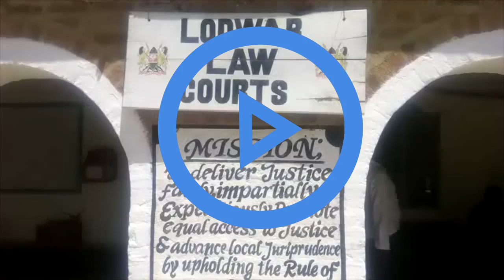Governor Nanok files response to a petition challenging his re-election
Turkana Governor Josphat Nanok on Tuesday afternoon filed his response to a petition by former Senator John Munyes who wants his win nullified and fresh elections ordered over election malpractices.
Mr. Nanok of Orange Democratic Movement was declared winner of the August 8 elections after garnering 76, 209 votes while Mr. Munyes of Jubilee got 55, 507 votes in a two horse gubernatorial race.
Represented by Nyachoti and Company Advocates, a section of Orange Democratic Movement MCAs and supporters, the governor filed the response at Lodwar Law Courts maintaining that the elections were free, fair and credible.